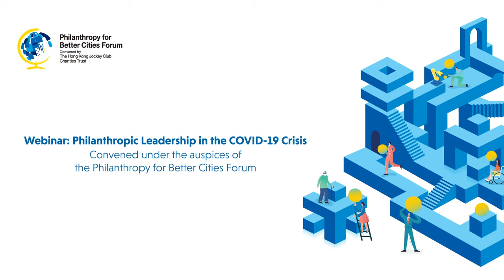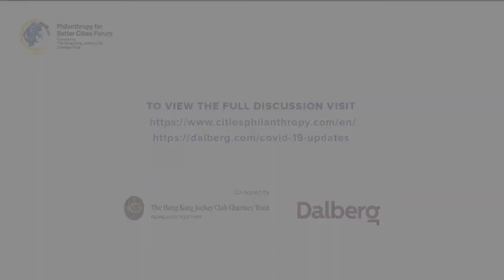What does philanthropic leadership look like in a time of crisis?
COVID-19 is posing new questions across sectors. The philanthropic sector is no different.

Recently the heads of the world’s pre-eminent foundations including our very own Co-Founder and Executive Chair Mrs Tsitsi Masiyiwa came together in a webinar hosted by Dalberg and the Hong Kong Jockey Club Charities Trust. The topic: Philanthropic Leadership in the COVID-19 Crisis.
This is what they had to say